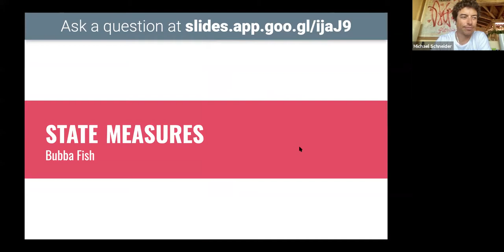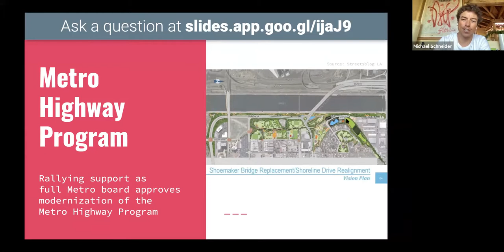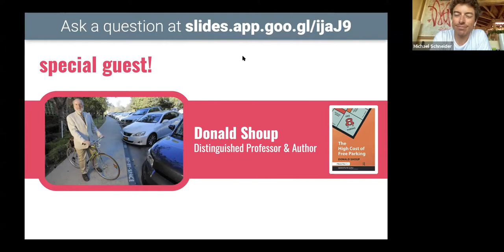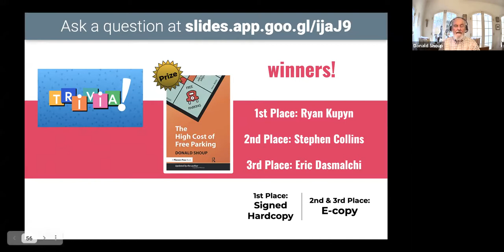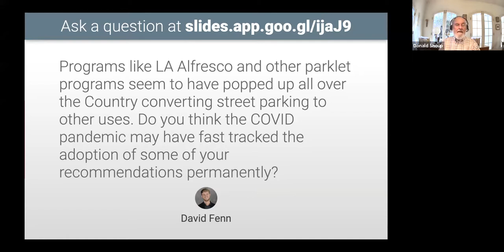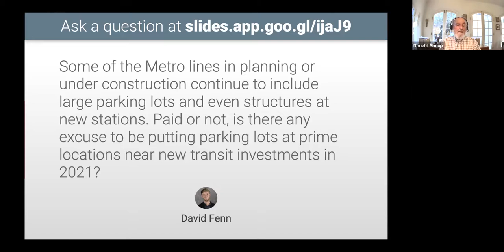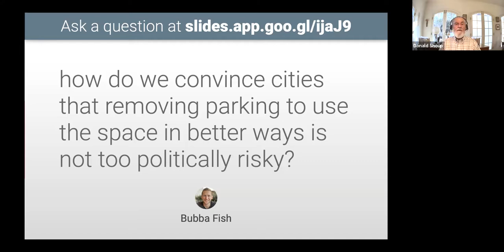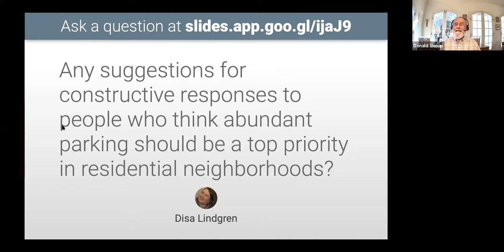SFA Happy Hour ft. Donald Shoup - July 2021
In this edition of Streets For All Happy Hour, we give an update on state measures we are tracking, talk about Destruction for Nada, the Gateway Cities COGs, and discuss a few wins of the month! We then have a great conversation with Professor Donald Shoup.